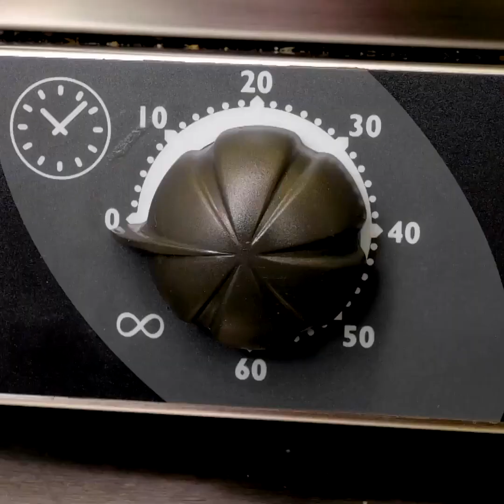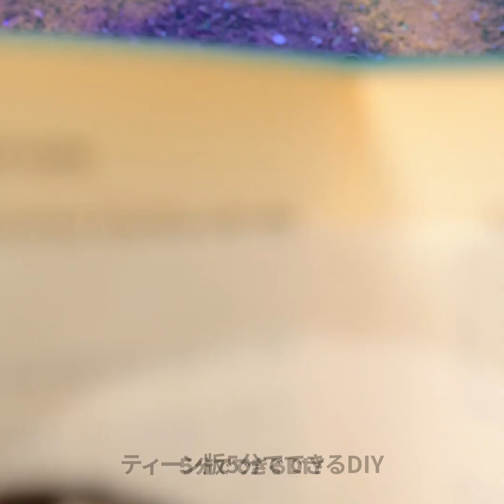美味しいチョコレートハックと素敵なデザートのデコレーション方法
00:00 チョコレートデコレーション
00:27 溶かしたチョコレート
02:13 ケーキデコレーション
12:22 チョコレートフィギュア